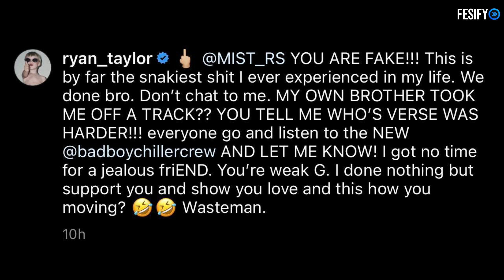Ryan Taylor Responds To Mist Removing Him On BBCC Remix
Visit ➜ IGTV.CO.UK